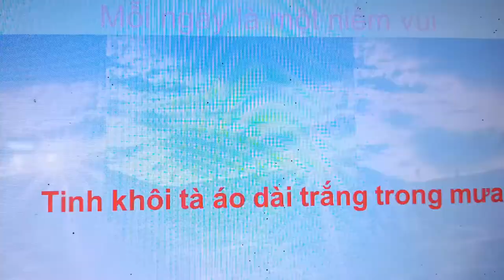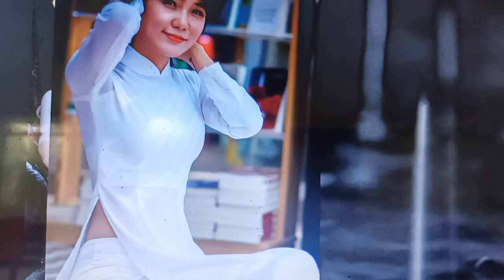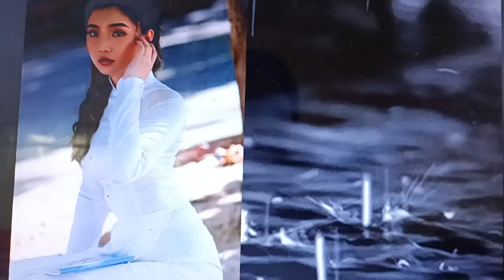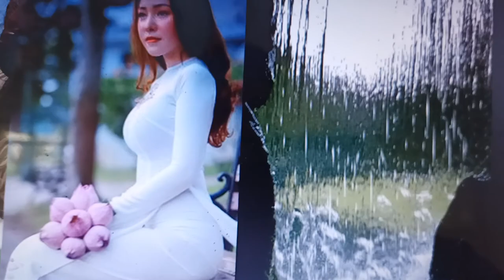Tinh khôi tà áo dài trắng trong mưa